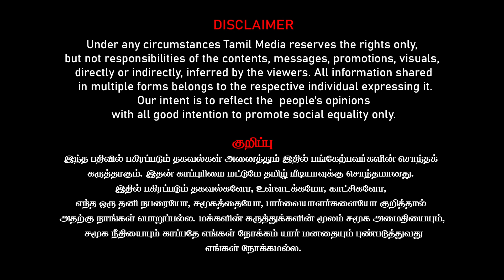அரசியல் ஒரு கேடா? | மதவெறி கூட்டத்தில் நடிகைகள் | பாஜகவின் மட்டமான அரசியல்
Thanks
American Tamil Media